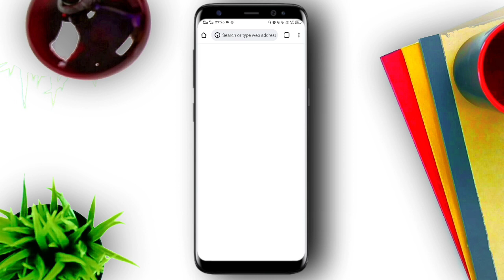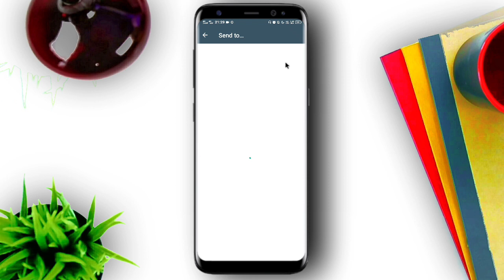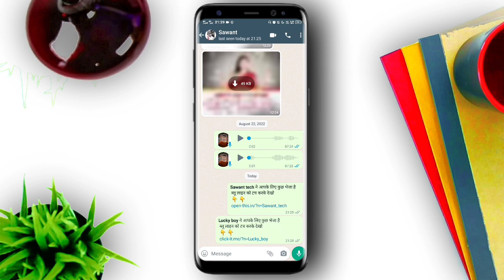Teachers Day par Apne name se wish kare kisi ko? Teacher day wishing website link magic trick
Teachers Day par Apne name se wish kare kisi ko? Teacher day wishing website link magic trick । wishing website link । wishing website kaise banaye । teachers day gift । teachers day greeting card । teachers day wishes card । teachers day wishing script । how to wish teachers day to wishing website link 2022 । wishing website Magic link 2022 । wishing website teachers day link